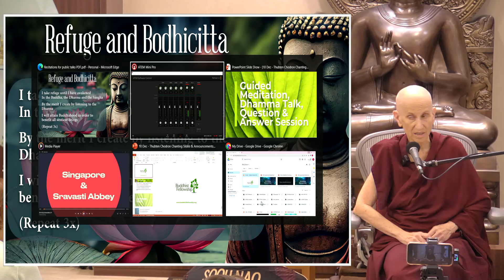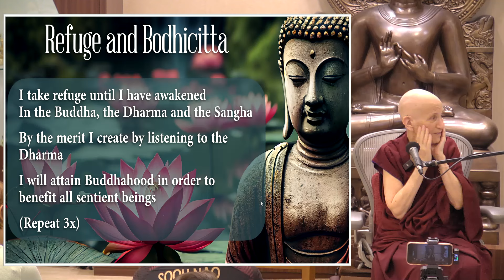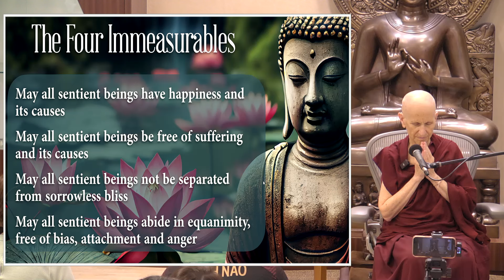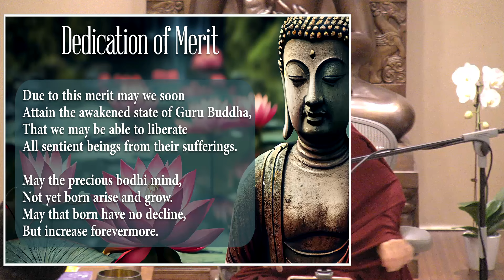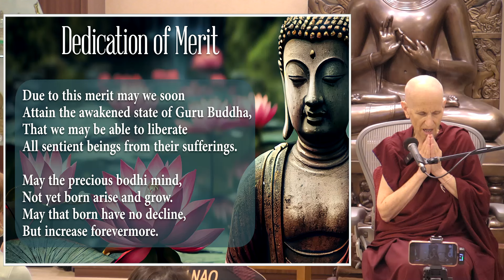Overcoming Unwholesome States by Ven Thubten Chodron - 20231210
𝐵𝑢𝑑𝑑ℎ𝑖𝑠𝑡 𝐹𝑒𝑙𝑙𝑜𝑤𝑠ℎ𝑖𝑝 𝑝𝑟𝑒𝑠𝑒𝑛𝑡𝑠
𝐕𝐞𝐧𝐞𝐫𝐚𝐛𝐥𝐞 𝐓𝐡𝐮𝐛𝐭𝐞𝐧 𝐂𝐡𝐨𝐝𝐫𝐨𝐧’s Dhamma Talk on “𝑂𝑣𝑒𝑟𝑐𝑜𝑚𝑖𝑛𝑔 𝑈𝑛𝑤ℎ𝑜𝑙𝑒𝑠𝑜𝑚𝑒 𝑆𝑡𝑎𝑡𝑒𝑠”

In this inspiring and interesting talk, Venerable Thubten Chodron uses her immense wisdom to teach us about how we can deal with unwholesome thoughts.🙏🏻

This is the recording of the above talk on 10th Dec 2023 given by Venerable Thubten Chodron at Sunday Service BF West Centre. 📽️

𝐕𝐞𝐧𝐞𝐫𝐚𝐛𝐥𝐞 𝐓𝐡𝐮𝐛𝐭𝐞𝐧 𝐂𝐡𝐨𝐝𝐫𝐨𝐧 is an author, teacher, and the founder and abbess of Sravasti Abbey, a pioneering Tibetan Buddhist training monastery for Western nuns and monks in the US. She graduated from UCLA and did graduate work in education at USC. Ordained as a Tibetan Buddhist nun in 1977, she has studied extensively with His Holiness the Dalai Lama, Tsenzhap Serkong Rinpoche, and other Tibetan lamas. She received full ordination as a bhikshuni in 1986.

Venerable Chodron teaches worldwide and is known for her warm, practical, and humorous explanations of how to apply Buddhist teachings in daily life. She is also involved in prison outreach and interfaith dialogue. She has published many books on Buddhist philosophy and meditation and is currently assisting His Holiness the Dalai Lama in the writing and publication of The Library of Wisdom and Compassion, a multi-volume series of teachings on the Buddhist path.